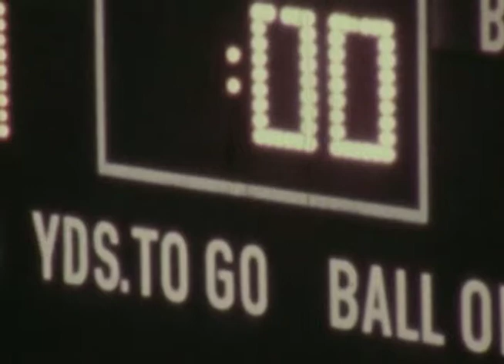CUFootball 150 - 1972 Highlights